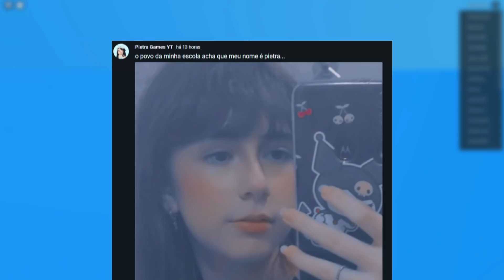MEU NOME NÃO É PIETRA.